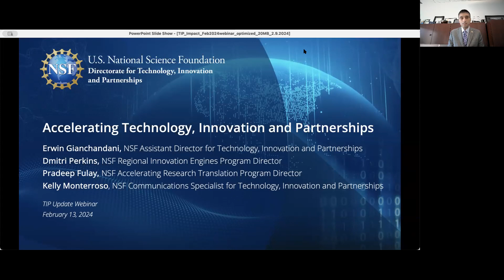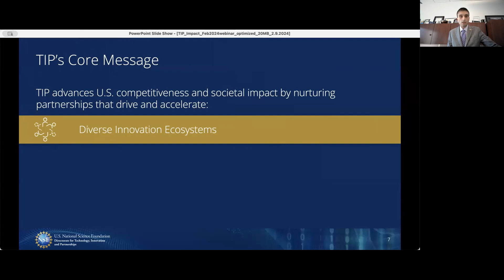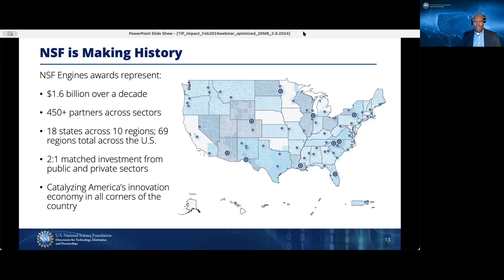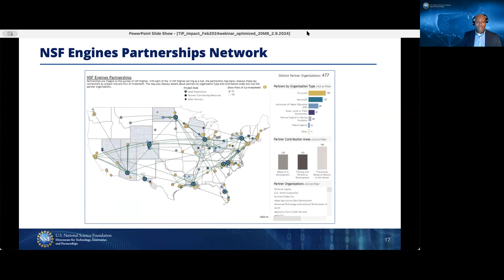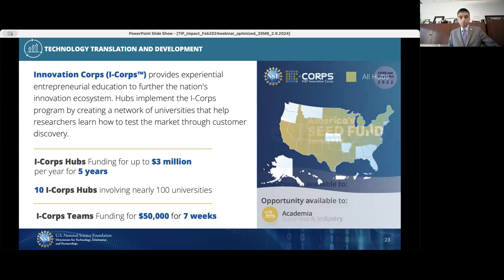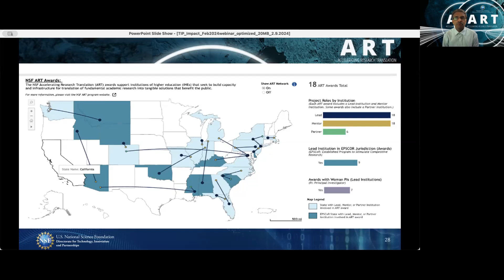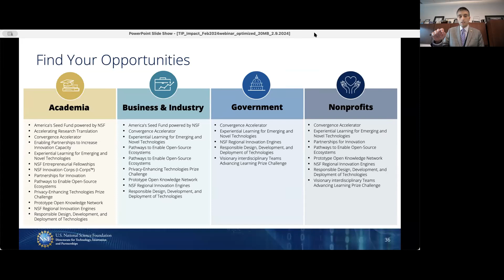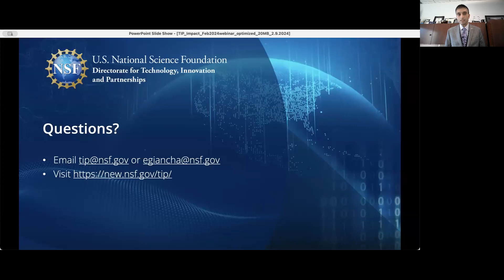Accelerating Technology, Innovation and Partnerships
Erwin Gianchandani, NSF Assistant Director for Technology, Innovation and Partnerships, Dmitri Perkins, NSF Engines Program Director, and Pradeep Fulay, Accelerating Research Translation Program Director, shared updates and answered questions about programs and activities with NSF's Directorate for Technology, Innovation and Partnerships (TIP). This webinar was recorded on Feb. 13, 2024.